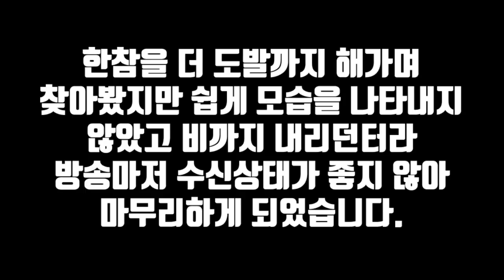[소름주의!!] 비 내리는 날..블랙녀가 드디어 입을 열다..?! ㄷㄷ